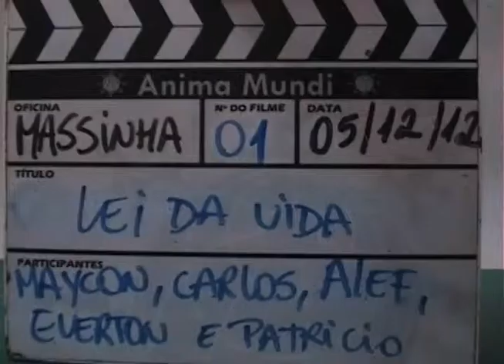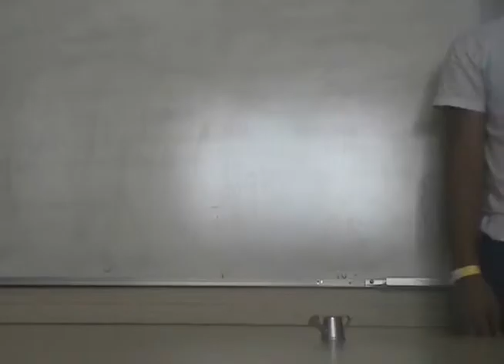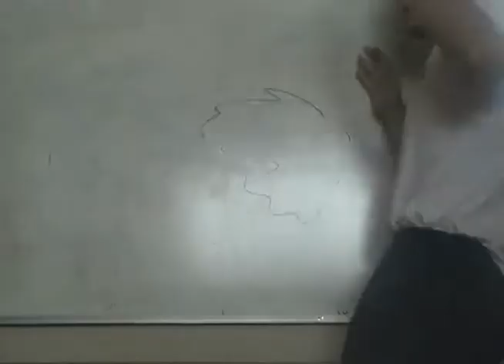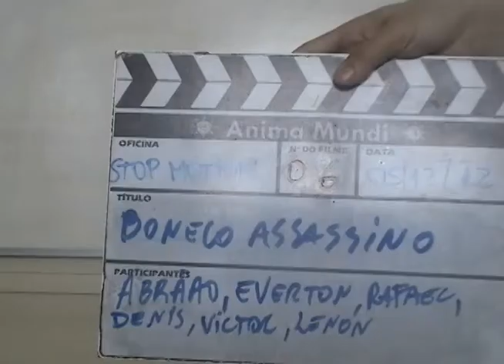Oficinas com alunos do Colégio Estadual Gildo Cândido da Silva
Oficinas realizadas durante o Projeto Anima Escola 2012